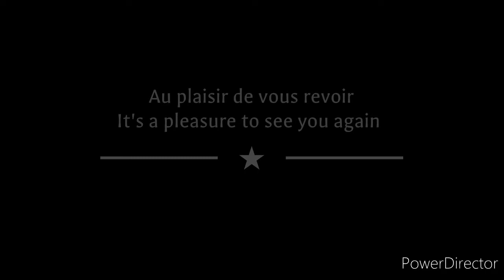Recette de Cuisine L'Onglet de Boeuf à L'échalote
Bonjour voici la recette de l'onglet à l'échalote.
Il s'agit d'une pièce de boeuf onglet ou bavette cuite à la poêle et couverte d'une compotée d'échalotes émincées.
Cette spécialité est très courante dans les Restaurants.
En accompagnement possible des Pommes de terre rôties